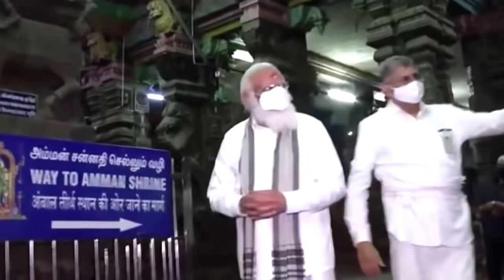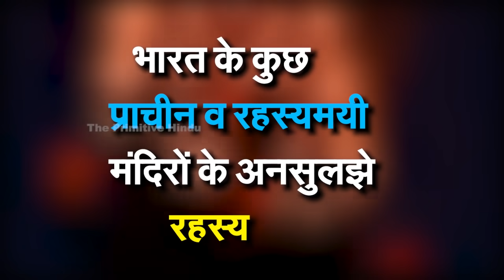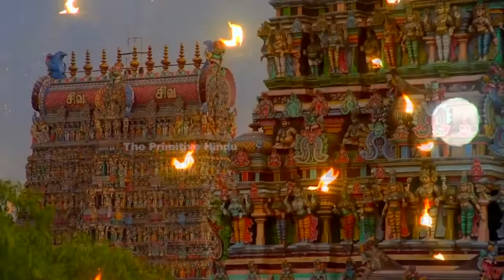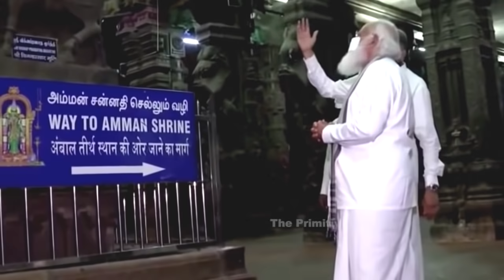कलयुग के 7 ज़िंदा मदिर , सरकारें भी डरती हैं जाने से | Kamakhya Devi Shakti Peeth Temple in hindi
कलयुग के 7 ज़िंदा मदिर
सरकारें भी डरती हैं जाने से
Kamakhya Devi Shakti Peeth Temple in hindi

प्राचीन काल से ही भारत अपने धर्म, संस्कृति और मंदिरों (temples of India in hindi) के लिए प्रसिद्ध रहा है। पृथ्वी के सबसे प्राचीन धर्म यानी सनातन धर्म ने भारत को विश्व गुरु की मान्यता इसलिए दी थी की, हमारा ये महान देश उस समय मनुष्य को शिष्टता और मर्यादा के मूल्यों से बांधता था इस देश की मिट्टी में ही श्रद्धा और विश्वास की महक मिलती है। जहां देखों यहाँ पवित्रता का भाव अनुभव होता है। हमारे देश के लोगों में ईश्वर के प्रति जो भक्ति भावना दिखाई पड़ती है वो शायद ही किसी दूसरे देश में दिखाई देती होगी।

हमारे देश में लगभग 79.80% लोग हिन्दू धर्मावलंबी है। इसलिए हमारे देश में आपको हर एक जगह मंदिर और देव भूमि आदि दिखाई पड़ता होगा। इसलिए कई बार भारत को मंदिरों का देश में कहा जाता है। आपके जानकारी के लिए बता दूँ की, भारत में लगभग 20 लाख या इससे भी ज्यादा मंदिर है और हर एक मंदिर की अपनी खुद की विशेषताएँ तथा मान्यताएँ है। तो, आज की वीडियो में हम इन्हीं में से कुछ ऐसे मंदिरों के बारे में जानेंगे जिसे जानकर आप यकीनन दंग ही रह जाएंगे।

आगे बढ्ने से पहले बता दूँ की video को जितना हो सके अपने दोस्तों के साथ शेयर कीजिएगा ताकि ये जानकारी ज्यादा से ज्यादा लोगों के पास पहुँच सके और लोग इन मंदिरों के बारे में जान पाएं।

कलयुग के 7 ज़िंदा मदिर 0:00
रामेश्वरम का मंदिर ( Infinity Corridor ) 1:44
कामाख्या मंदिर 2:42
महाबोधि मंदिर 3:42
भद्र काली जी की मंदिर 4:40
कैलास मंदिर 5:36
स्तंभेश्वर मंदिर 6:26
मीनाक्षी अम्मा मंदिर 7:14

दोस्तों आपका स्वागत है  The Primitive Hindu में इस चैनल पर हम  Hindu Dharm पर आधारित vedios को उपलोड करते हैं जो की आप ऑनलाइन गूगल पर जा के पढ़ सकते हैं

आप हमें social sites पर फॉलो करके हमसे संपर्क कर  सकते हैं follow करने के लिए नीचे क्लिक करें
Managed And Voice Overed By  _ PRATEEK YADAV
EDITED BY   SURYANSAH

hindi hindu dharm
hinduism
hindu dharm full analysis
the mystery of hindu religion
Hinduism full analysis